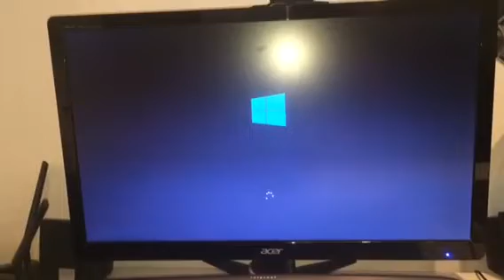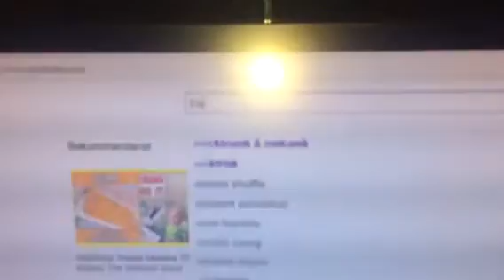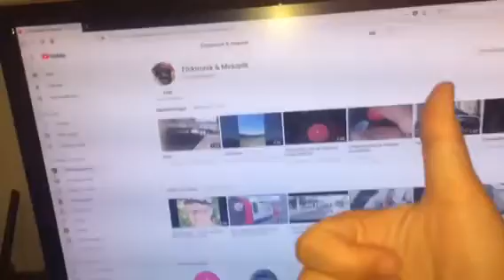Stationär dator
Hej alla tittare. Datorn som ni ser i videon är mycket bra på spel. Vad har ni för slags dator? Ja, om ni har dator.
Denna dator är inte jätte ny, men den fungerar bra ändå. Bruset som hörs i videon kommer från datorns fläktar. Vi ses i nästa video.